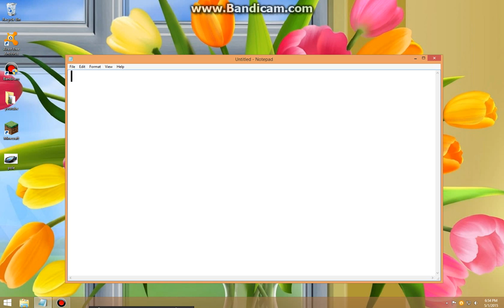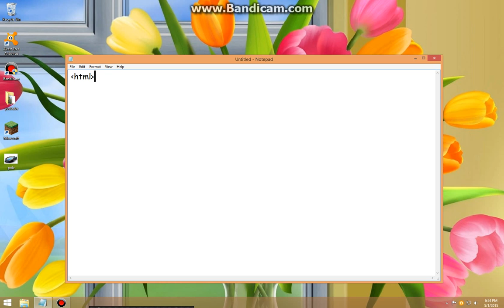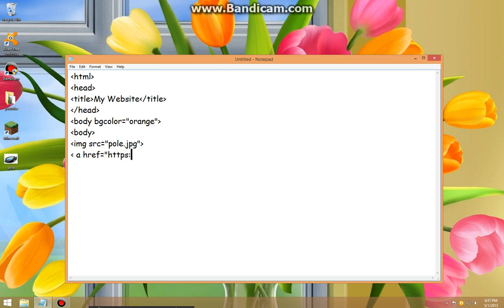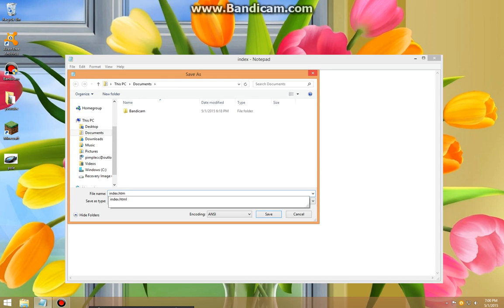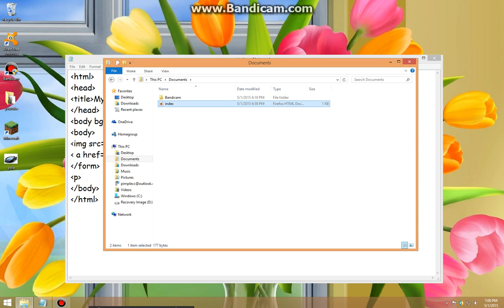How to Make a Html Website! Using Notepad!